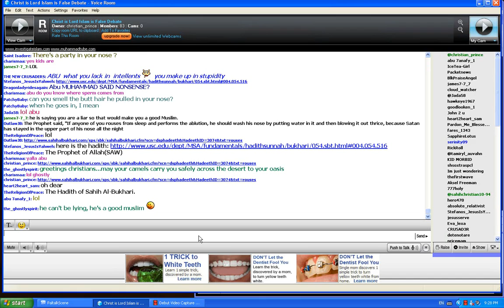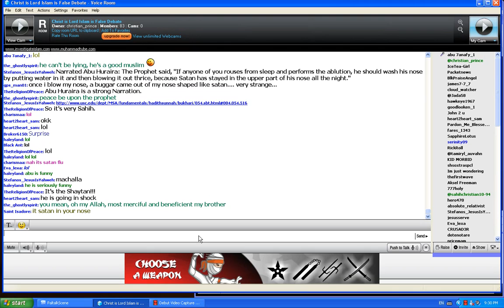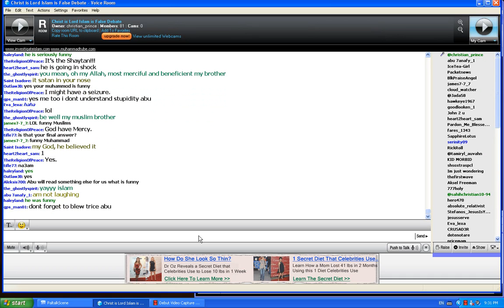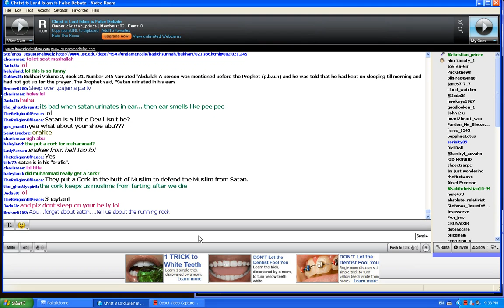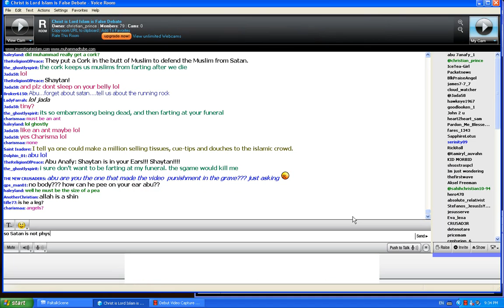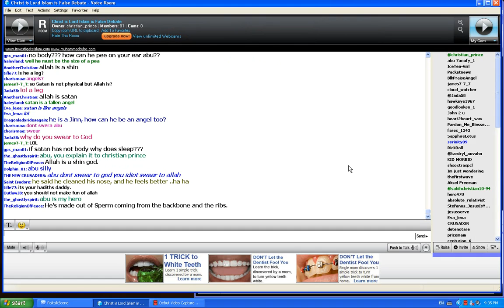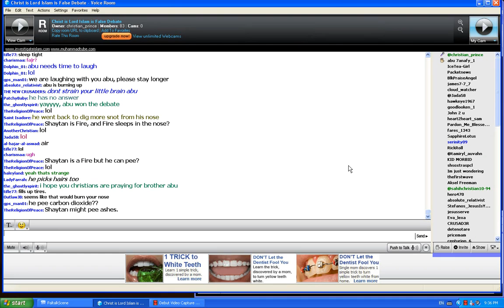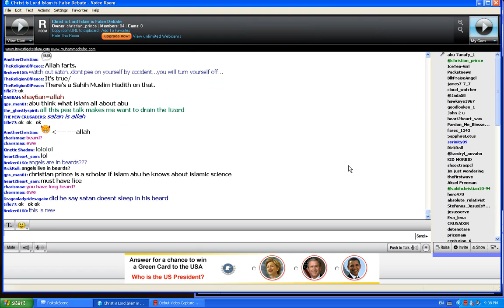Satan sleeps in Muslims nose's says Muhammad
[Translation of Sahih Bukhari, Volume 4, Book 54, Number 516] Narrated Abu Huraira:

The Prophet said, "If anyone of you rouses from sleep and performs the ablution, he should wash his nose by putting water in it and then blowing it out thrice, because Satan has stayed in the upper part of his nose all the night."

Christ is Lord Islam is False